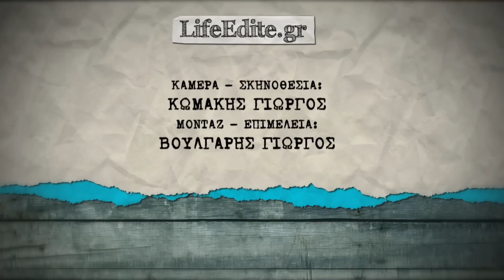Από που πάνε για το κάστρο, παρακαλώ?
Το έργο για παιδιά  «Από που πάνε για το κάστρο, παρακαλώ?»
είναι βασισμένο σε Νορβηγικό μύθο
και παρακολουθεί τη σχέση που αναπτύσσεται ανάμεσα
σ' έναν μυστηριώδη λευκό αρκούδο που μιλάει, και μια φτωχή κοπέλα
που τον ακολουθεί στο πλούσιο κάστρο του,
με αντάλλαγμα τη σωτηρία απ'την πείνα της φτωχής οικογένειας της.